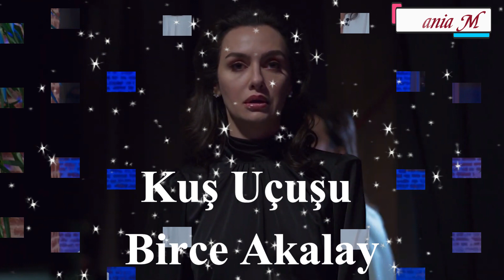Kuş Uçuşu Dizi Muziği - Birce Akalay / موسيقى مسلسل رحلة الطيور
Kuş Uçuşu Dizi Muziği - Birce Akalay
موسيقى مسلسل رحلة الطيور